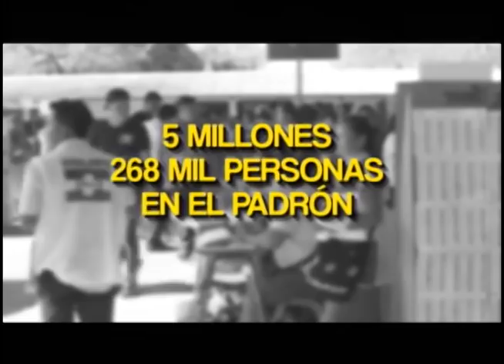PULSO CIUDADANO 24 DE ENERO 2019